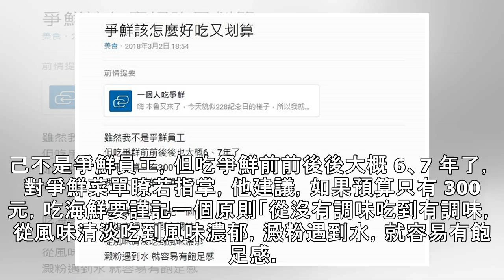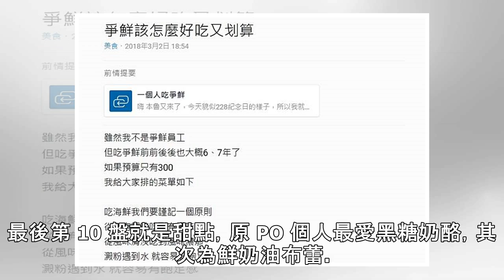超實用！300元飽到炸 老司機揭「爭鮮」高CP值吃法